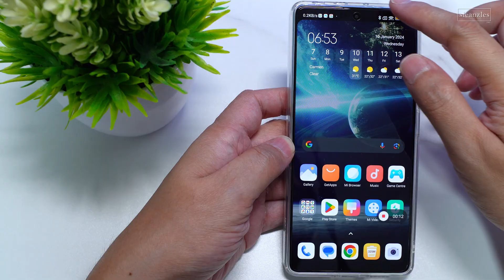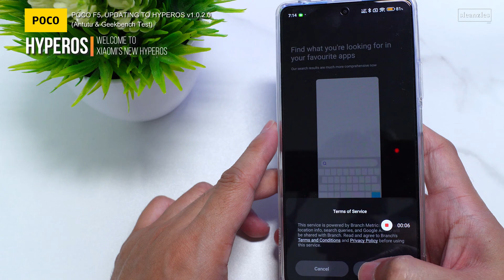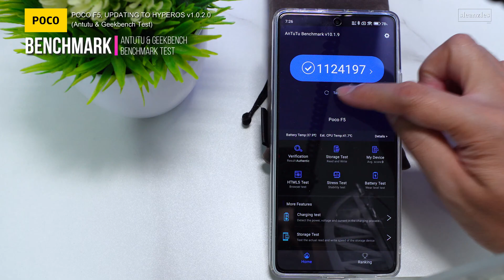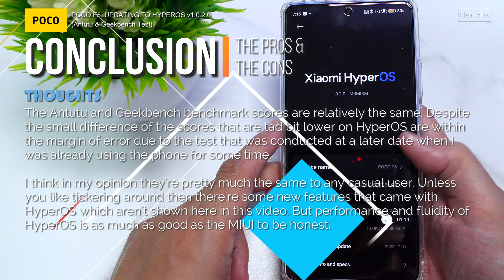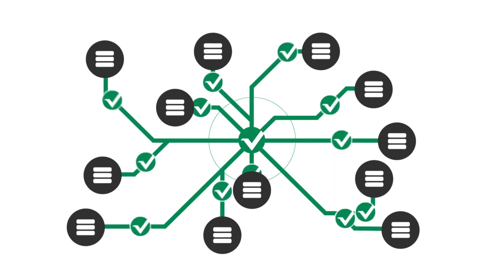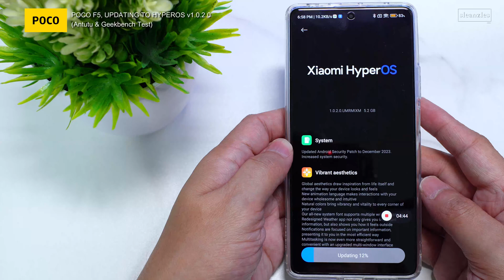POCO F5 HyperOS Update | Antutu & Geekbench Benchmark Test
This is just updating Poco F5 to HyperOS and retest Antutu and Geekbench scores on HyperOS.

Technically I wasn't suppose to upload this anymore but I decided to upload this for achievable purposes rather than delete it.

VTC (Vertcoin)
vtc1qw57ldhwg3m6475chd0umuxr6l4jy9pkf20x884

BTC (Bitcoin)
bc1qjty83mexskp9qn42nu58804fym368n3hmc73fy

ETH (Ethereum)
0xAD192c0C2d02AB6229790eA4791bD7D20969b31e

PIVX
DGhWrm6Y2ssJMDrxqQhSZJ6TXuYAFSU1Ld

MONACOIN
mona1q0lh20ewnsjlyuxx54vvwv0lkl8mdy944pr0sun